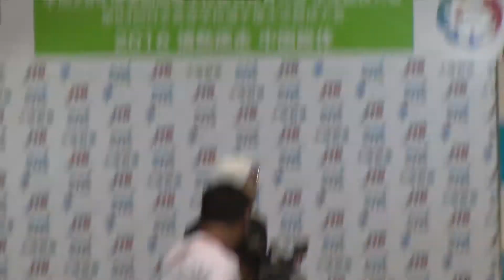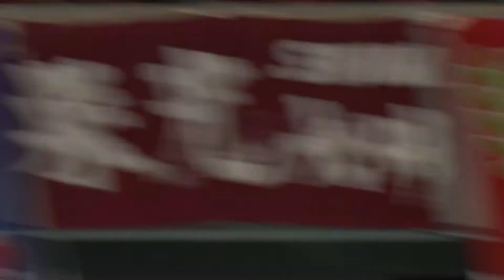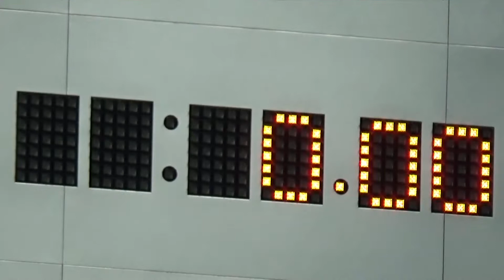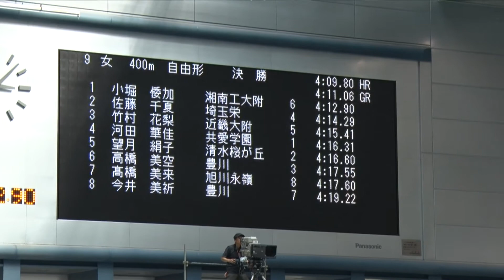2016年IH 水泳 競泳 女子 400ｍ 自由形 決勝